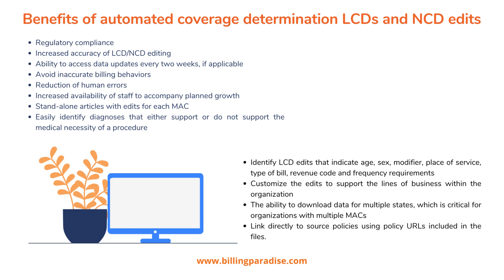Achieve high standards of coverage determination edits using RPA.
Implementation of RPA for checking coverage determination under your claim edits review processes for high dollar value surgery or procedures.